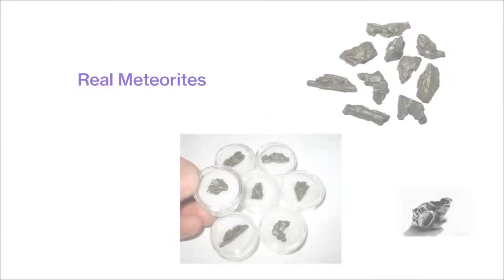New Scientist Live 2022 Manchester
New Scientist Live are coming to Manchester Central 12-14 March and our team is excited to be a part of it!

Visit us at stall 240 to experience our award winning 360° planetarium. Our Cosmic Shop will be stocked with space goodies.

But best of all, teachers can be in with a chance to WIN a FREE PLANETARIUM VISIT to their school! Visit our stall for more details.